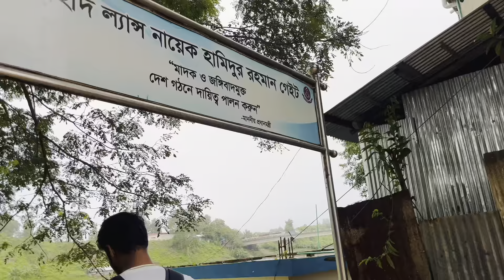Thanchi Upazila to Remakri|সাঙ্গু নদীর মধ্য দিয়ে ছুটে চলা|থানচি থেকে রেমাক্রি|Vlog28@orrarakib1066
From Thanchi Upazila to Remakri|সাঙ্গু নদীর মধ্য দিয়ে ছুটে চলা|থানচি থেকে রেমাক্রি|Vlog-27

এই জার্নিটাকে আমার জীবনের এই পর্যন্ত শ্রেষ্ট জার্নি বলা যায়। সাঙ্গু নদীর মধ্য দিয়ে ছুটে চলা,চারিপাশে পাহাড় আর পাহাড়। উফফফফ.…

এ যেন এক অন্যরকম বাংলাদেশ।💝
মুগ্ধ হয়ে গেলাম বান্দরবানের উপর।

--Way to Remakri falls.

Moving forward is the another name of life.

📍Remakri, Thanchi, Bandarban, Bangladesh